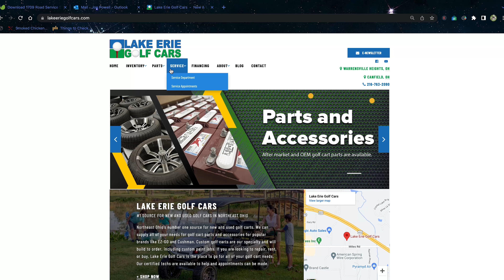Welcome to Lake Erie Golf Cars Canfield - New and Used Golf Car Dealership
Lake Erie Golf Cars has opened a second retail location at 4500 Boardman-Canfield Road in Canfield, Ohio. This location has a showroom open to the public with new and used golf carts from E-Z-GO® . Golf cart financing is available and as easy as filling out a form online. Used golf carts are refurbished, repaired, and inspected before having new colorful bodies installed. Most feature folding rear seats and light packages. These golf carts are great for the campgrounds or communities. Please check local laws on roads approved for golf cars.